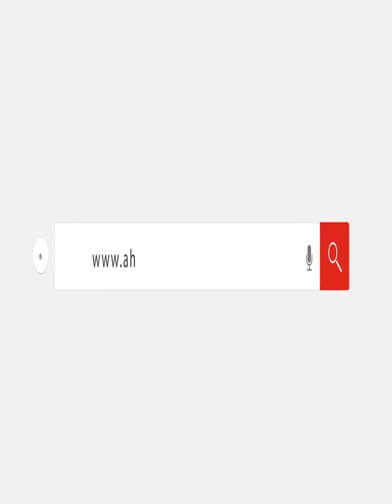أحد ضحايا الهجرة غير الشرعية من الغربية: "طلبوا مني 65 ألف وقالولي هتدفع سواء ابنك هيسافر أو هيرجع"